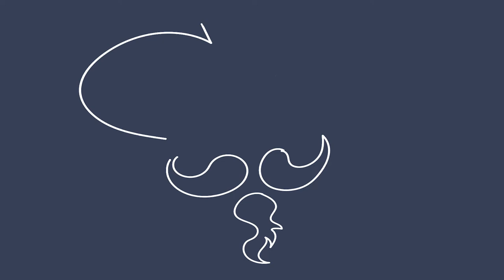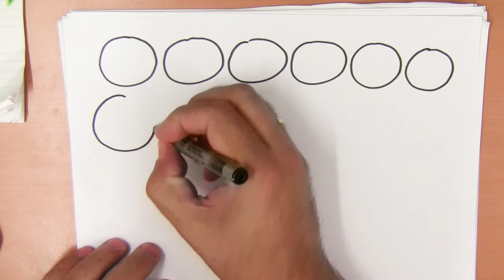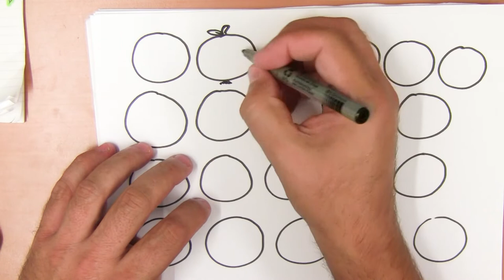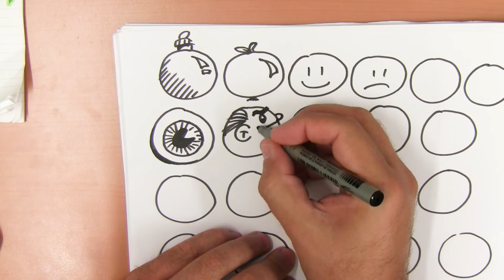12 juli - Dag van de eenvoud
Vandaag gaan we iets eenvoudigs tekenen